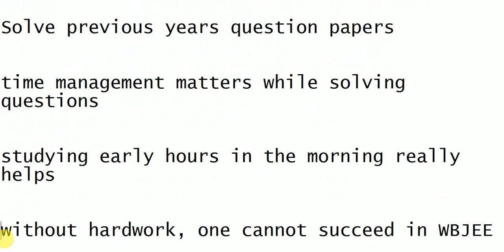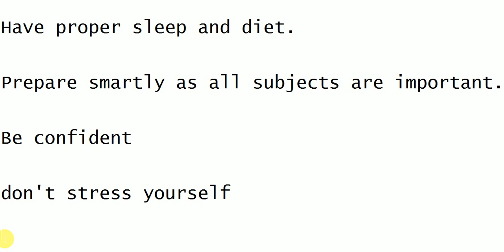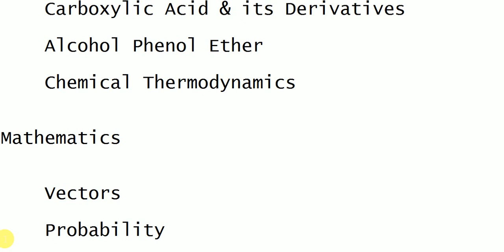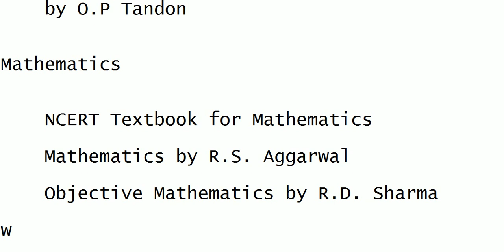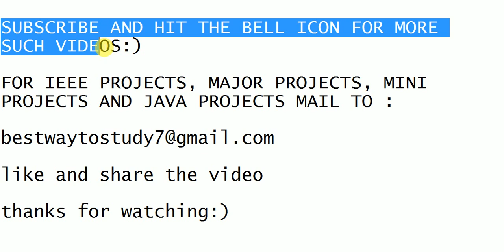SCORE 120+ MARKS AND RANK BELOW 300 IN WBJEE || WBJEE PREPARATION TIPS & MOST IMPORTANT TOPICS